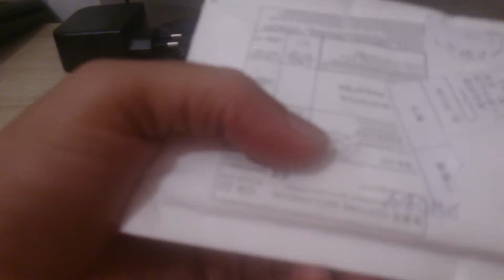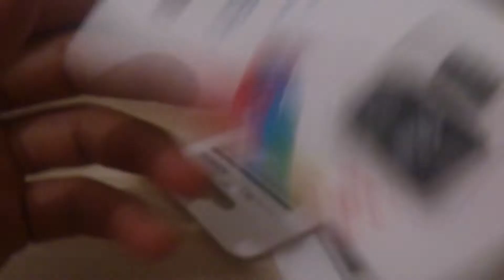#3 UNBOXING - ALIEXPRESS - CARTÃO MICRO SD ADATA 64GB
Preço unidade: $10.88
Ótima compra, qualidade aprovada, recomendado!

Link do fornecedor
Link Loja: